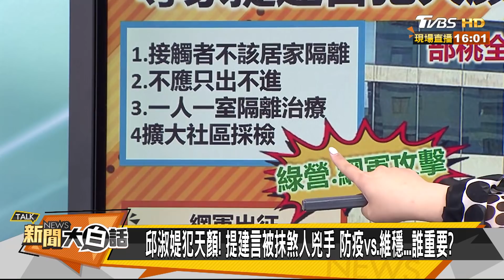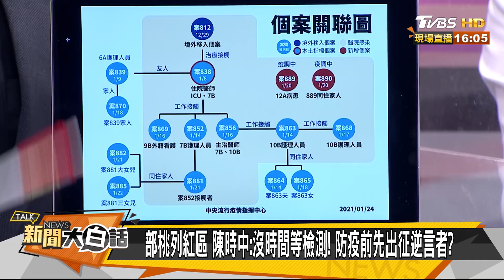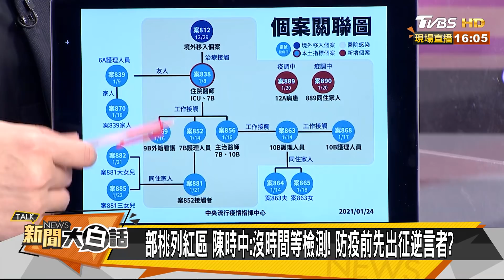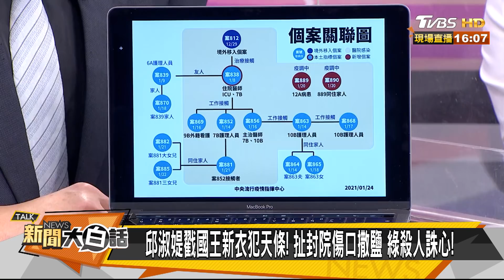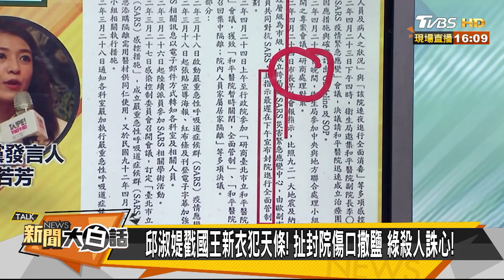部桃列紅區 陳時中:沒時間等檢測！ 防疫前先出征逆言者？ 新聞大白話 20210125